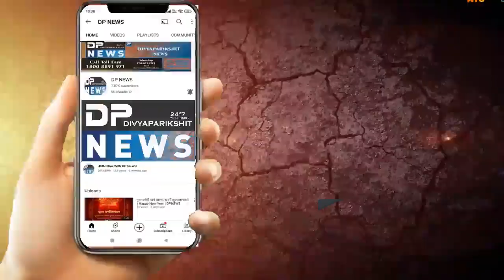Banaskantha થરાદઃ Pm Modi સભામાં 1 શંકાસ્પદ શખ્સનો ચોંકાવનારો Viral Video| Pm Narendra Modi | Dpnews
About Video: પ્રધાનમંત્રી મોદીની સભામાં એક શંકાસ્પદ શખ્સનો ચોંકાવનારો વીડિયો વાયરલ